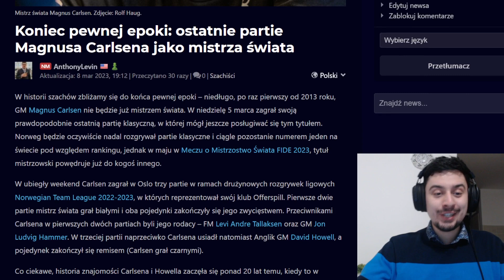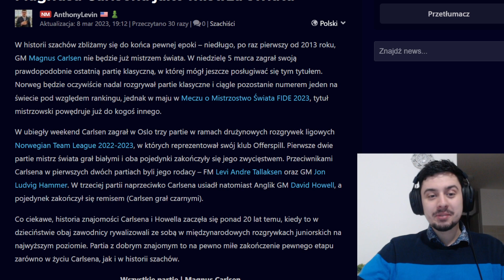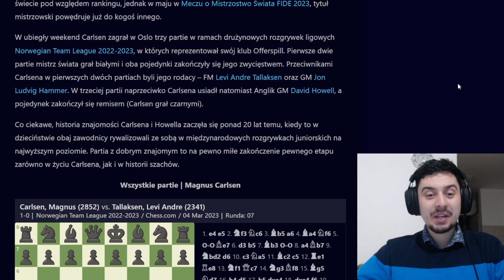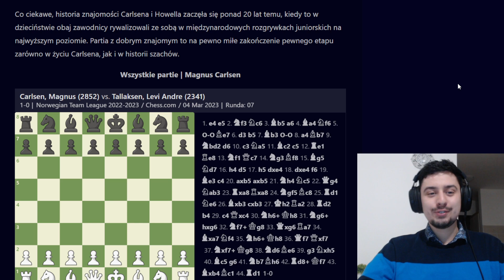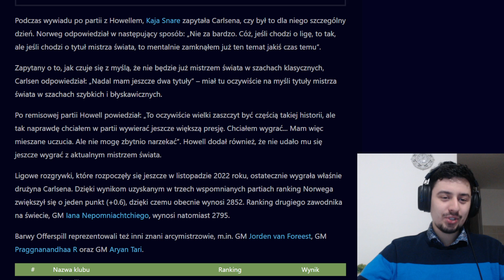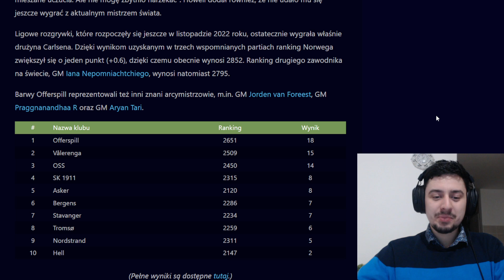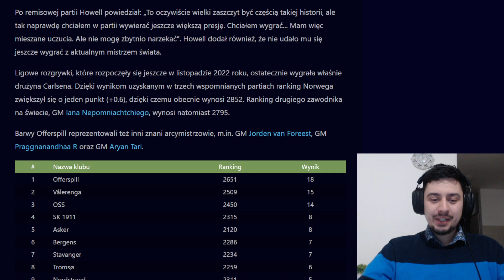Koniec MISTRZA ŚWIATA Magnusa CARLSENA!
0:00 Rzeczywistość zaczyna uderzać
1:20 Kłopoty ze zorganizowaniem meczu o Mistrzostwo Świata?
3:30 Wywiad z Carlsenem
5:43 2 typy rozgrywania lig
6:30 TOP 1 i TOP 2 świata
7:34 Co wydarzyło się w 1. partii?
8:33 Genialna ofiara Magnusa
9:38 Druga partia
11:25 Carlsen ogrywa GM w końcówce
12:48 Ostatnia partia Carlsena jako Mistrza Świata!
15:26 Podsumowanie